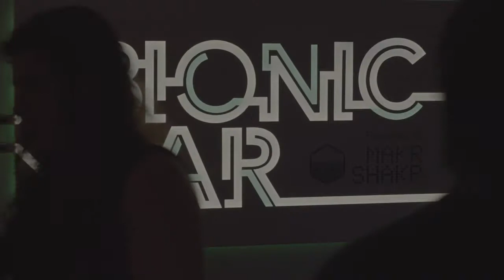Laura-Jane Parker's Anthem of the Seas Vlog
Laura-Jane Parker hopped aboard Royal Caribbean's latest cruise ship Anthem of the Seas at Southampton for a couple of nights. Here's what she thought of this 'smart ship'.